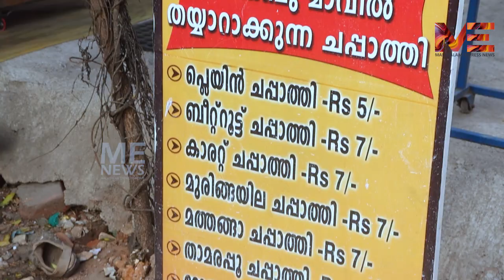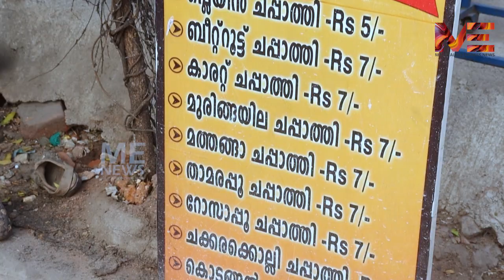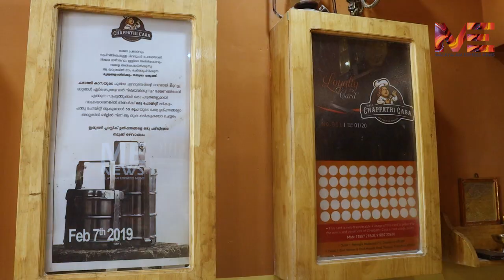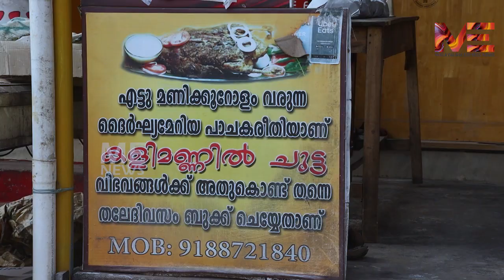ചുട്ട കാന്താരി ചിക്കനും ബീറ്റ്റൂട്ട് ചപ്പാത്തിയും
MalayalamExpressNews Food keralaHotel വ്യത്യസ്തമായ രുചികൾ തേടിയുള്ള യാത്ര. പ്രവാസി ആയിരുന്ന ഹിമയുടെ ചുട്ട കാന്താരി കോഴിയും ബീറ്റ്റൂട്ട് ചപ്പാത്തിയും.